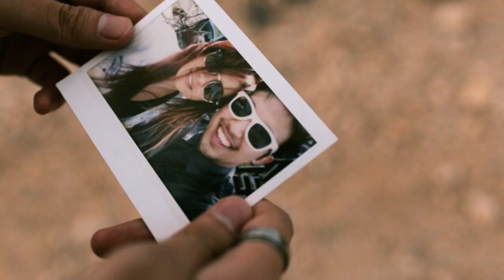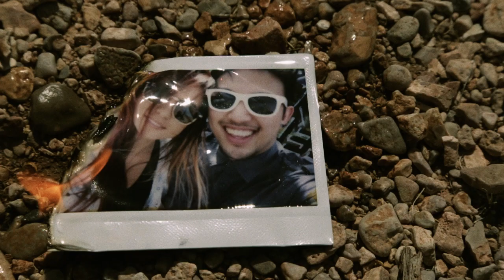Spirit - Mistake (Official Music Video)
DOWNLOAD OUR EP FOR FREE @ spiritaf.bandcamp.com